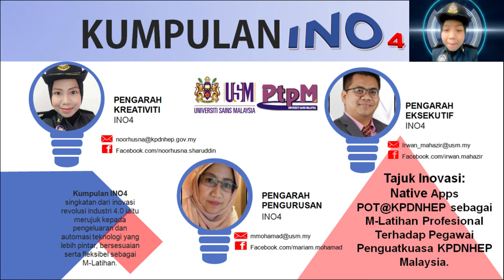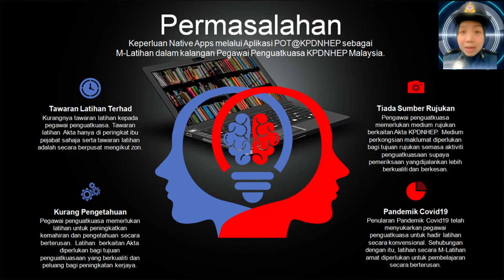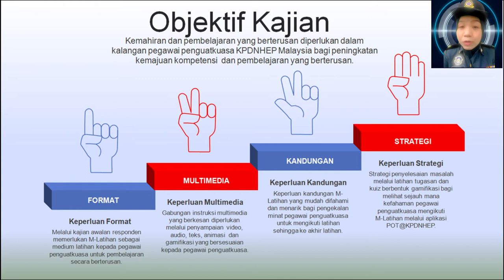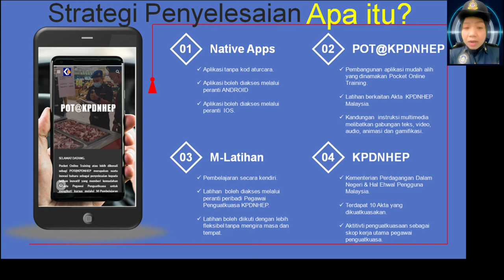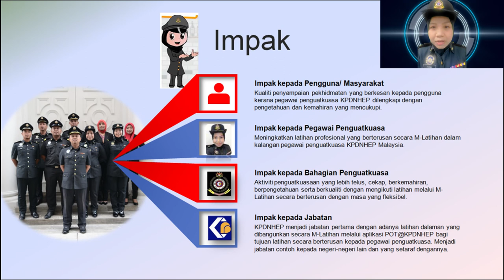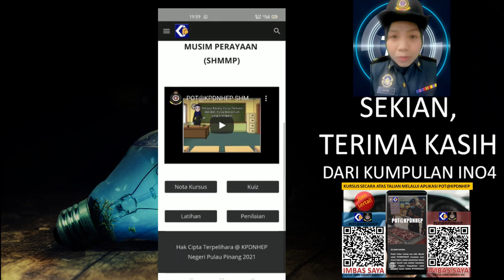VIDEO INOVASI IPGKKB KUMPULAN INO4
Native Apps POT@KPDNHEP Sebagai M-Latihan Profesional Terhadap Pegawai Penguatkuasa KPDNHEP Malaysia
by NOOR HUSNA SHARUDDIN
Pusat Teknologi Pengajaran & Multimedia